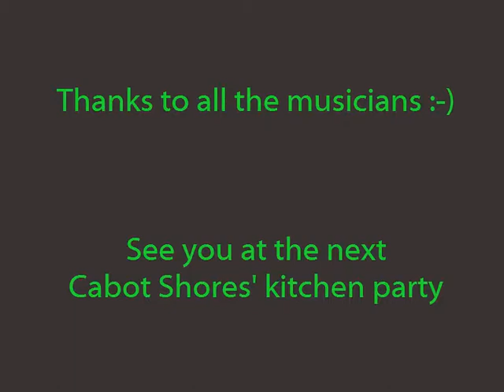Cabot Shores Winter Kitchen Party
Bernard Lefort captured some of the fun of the first Kitchen Party this year at Cabot Shores Wilderness Resort on Cape Breton.  With local and more distant musicians of all ages, the Kitchen Party is a circle of each person leading a different song.  Angelo Spinazzola, winner of East Coast and Nova Scotia music awards provides the background for the video and actively participated with his guitar, vocal and harmonica solos.
For more info on Cape Breton Kitchen parties, other adventures and lodging at Cabot Shores,